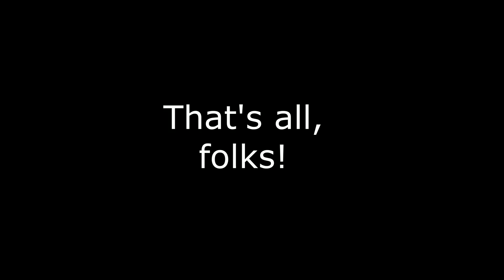Switching to an Optolong L Pro for Light Pollution Protection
In this video Chuck was going to try a different light pollution strategy and use the Optolong L-Pro filter as luminance while leaving RGB filters unprotected from light pollution.  Living in Metro Detroit means Chuck have severe light pollution, a red zone bordering on a white zone.

About Photographer
Chuck Ayoub has had a life long interest in Astronomy.  He's been involved with astrophotography over the past 4 years.  A lot of astro imagers may already know him from the many tutorials and imaging sessions he conducts on his YouTube Channel.
Chuck uses a wide range of telescopes, mounts, and filters. While his telescopes are usually trained on deepsky images, his favorite activites are bringing the universe to life through animations which include time-lapse astrophotography on comets, planets, and solar prominences. Chuck has had his pictures featured in print magazines and selected as NASA APODs.